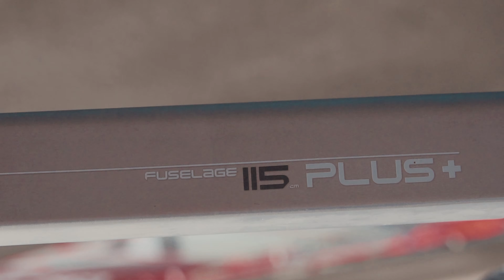iQFOiL Games Lanzarote 2022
PILAR LAMADRID AND NICOLA GOYARD WIN FIRST iQFOiL
INTERNATIONAL GAMES OF 2022

 Strong winds, high swell, and spectacular racing at the finals of the iQFOiL

International Games Act 1 in Lanzarote, Spain. After a stunning knock-out
final it is Spanish Pilar La Madrid bringing home her first international
victory. La Madrid is joined on the podium by Marion Mortefon in second
and Lucie Belbeoch in third, both from France.

 In the men’s category, it’s Nicolas Goyard who takes the gold back home
to France. Where Goyard battled all week with Dutchies Luuc van
Opzeeland and Huig-Jan Tak it was Brazilian Mateus Isaac who grabbed the silver before youngster Finn Hawkins (GBR).

Saturday, 29 January 2022.- Lanzarote has surprised during the grand final of the Lanzarote iQFoil Games 2022 with strong winds of more than 20 knots of southeast component and many waves that no one expected, in addition to typical ‘calima’, which has put on alert the competitors of the top 10 male and female who were fighting for a place on the podium and aspired to compete against the Spanish Pilar Lamadrid and French Nicolas Goyard in the final.

However, no one was able to snatch the crown from them. For La Madrid,
who was leading sovereign all week, this gold medal was a special one: "It was my first victory in an international competition where the final was exciting, although very hard because it was super windy and wavy, so half of the downwind I could only sail on my arms, but I managed and I’m super, super happy!” Due to the weather conditions, there have been many falls that cost the qualifying positions, "any small mistake left you out," said the Spanish sailor, who managed to come out undefeated against the French team formed by Marion Mortefon and Lucie Belbeoch, who took second and third place respectively. "I am very happy because I started in tenth place and I managed to come in second," said Marion Mortefon with emotion. For both it was an epic day, although "at the beginning I was scared with the weather, but finally it was a good day, it was also fun to compete in the medal race with my partner", said Lucie Belbeoch.

In the men's category, the French Nicolas Goyard was also victorious in the final against Brazil's Mateus Isaac and Great Britain's Finn Hawkins, who took second and third place on the podium from the Dutch duo formed by Luuc van Opzeeland and Huig-Jan Tak. "It was quite a challenge, there was a lot of wind and waves, but it was quite a show," exclaimed Goyard. His Brazilian opponent also believes that the conditions were too hard, although he started very well in the final, but "finally Nico has been very fast, but anyway I'm very happy with second place," said Isaac. Lanzarote weather has put the sailors to the limit, "the final was very intense, I was lucky because two sailors fell in front of me," confessed the Briton, who finally took third place.

During the grand final in Marina Rubicón, the top 10 men and women not only faced each other in order to challenge the leaders, but also had to survive on the Lanzarote race course. "People had to become more aware by changing the settings of their equipment to face the hard winds and big waves, as well as preparing their material rather to survive than to be the fastest," explained Gonzalo Costa, secretary of this Olympic class of the International iQFOiL Class Association. However, we managed to achieve all races, although "there weremany falls, something that does not usually happen, which also made it very attractive”, said Costa. In fact, a stadium was set up in Marina Rubicon, since the competition was very close to the port.

But finally, Pilar Lamadrid and Nicolas Goyard managed to maintain their
position and keep their first position in the podium. In this Olympic class, the leader of each ranking waits until competing in a final 3, while the rest of the competitors in the top 10 (male and female) compete against each other to get a pass to the podium and challenge the leader of each category. "Pilar and Nico have been unbeatable, even with such extreme conditions, everyone has been very happy, and they are going to stay for the Lanzarote International Regatta to be held in February, so the thing goes on," commented Gonzalo Costa. According to the Spanish sailor, "now it's time for a short break and we will return to Lanzarote to continue training and do the Olympic week in mid-February," concluded Pilar Lamadrid.